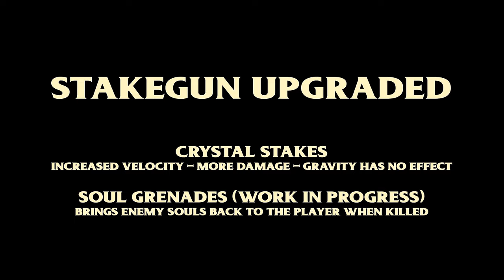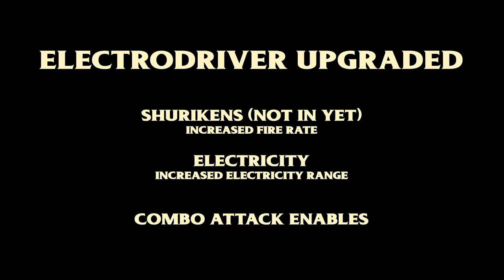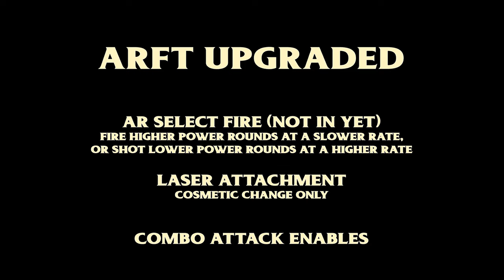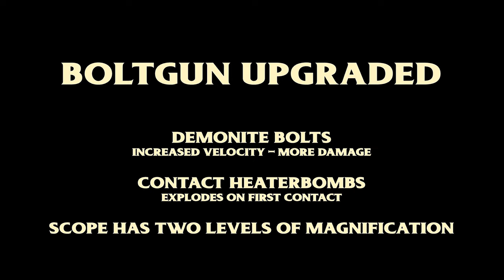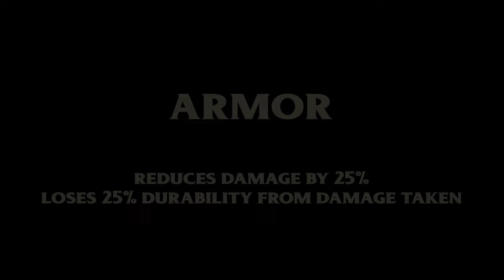Painkiller: Revamped | Final Public Weapons & Items Test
This is the final public test demonstration for the weapons and items in our fan remake project, Painkiller: Revamped. There will not be another public test until we reach a worthy milestone, such as when we finally have functioning enemy characters. The weapons are not 100% done just yet, but they have come a really long way and will obviously continue to be improved as time goes on. Let me know of your thoughts on this test in the comments!

Bonus points if you recognize the map! (It is not planned to be used in the final game. It's only here for testing purposes)

Painkiller: Revamped - In development in Unreal Engine 5
This is a fan project. No profits or monetizations will be made on this AT ALL.